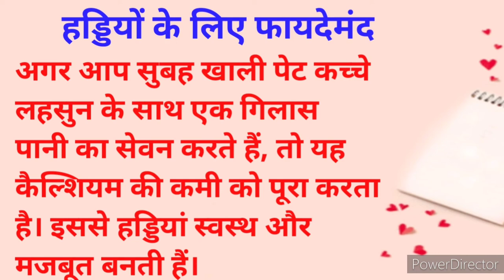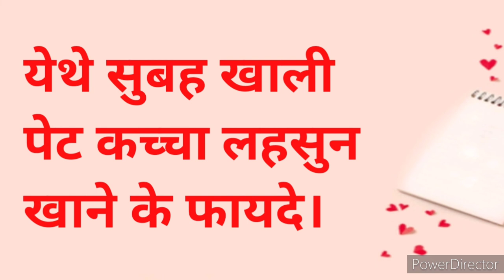सुबह खाली पेट कच्चा लहसुन खाने के फायदे | Raw Garlic Benefits in Hindi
लहसुन खाने के फायदे और नुकसान

लहसुन खाने के फायदे बताएं

लहसुन खाने के फायदे बताओ

लहसुन खाने के फायदे इन हिंदी

लहसुन खाने के फायदे व नुकसान

लहसुन खाने के फायदे और नुकसान बताएं लहसुन खाने के फायदे खाली पेट

लहसुन खाने के फायदे सुबह खाली पेट

लहसुन खाने के फायदे रात में
1. पेट संबंधी समस्याओं से दिला सकता है छुटकारा ।
2. हड्डियों की सेहत सुधारता है।
3. रोग प्रतिरोधक छमता में वृद्धि
 4. कैंसर से बचता है।
5. कॉलेस्ट्रॉल कम करता है ।
6. ब्लड क्लॉटिंग में फायदेमंद।
 7. सर्दी-जुकाम से बचता है।
8. गठिया के दर्द में सहायक
9. दिल के लिए फायदेमंद।
10. फंगस संक्रमण से बचता है।
11. डायबिटीज से लड़ने में मददगर
12. चेहरे और बालों के लिए फायदेमंद।
यह 7 दाने खाली 7 दिन में पेट और कमर की चर्बी बर्फ की तरह पिघल जाएगी Belly Fat Lose in 7 Days, रात को सोते समय लहसुन खाये ३ दिन में ही फर्क दिखने लगेगा, सुबह खाली पेट कच्चा लहसुन खाने से खत्म होते है यह 7 रोग 666.